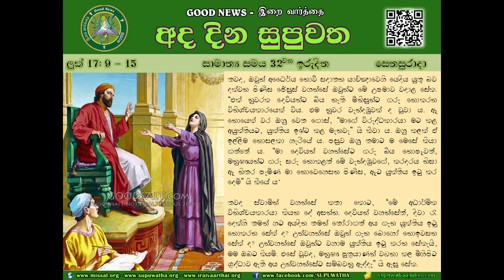SIN - OT 32 - SAT